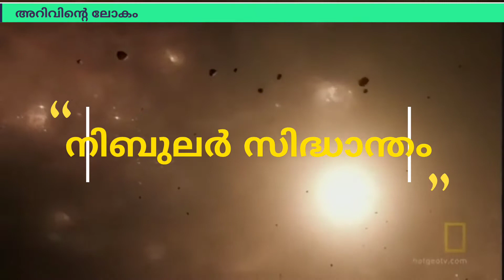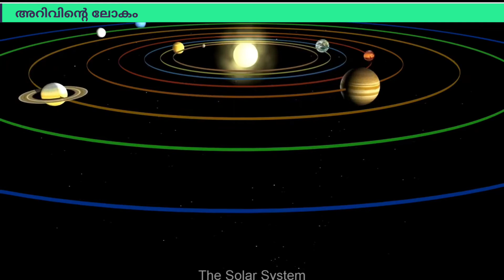ഭൂമി ഉണ്ടായതെങ്ങിനെ/സത്യാവസ്ഥ ഇതാണ്/പൈതഗോറസ് സിദ്ധാന്തം /General knowledge/അറിവിന്റെ ലോകം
🔥 അറിവിന്റെ ലോകം 🔥

അറിവ് എന്നത് വസ്‌തുതകൾ, കഴിവുകൾ അല്ലെങ്കിൽ വസ്‌തുക്കൾ പോലുള്ള ഒരാളെക്കുറിച്ചോ മറ്റെന്തെങ്കിലുമോ ഉള്ള പരിചയം, അവബോധം അല്ലെങ്കിൽ മനസ്സിലാക്കൽ എന്നിവയാണ്.  മിക്ക ആളുകളിലും, അറിവ്, ധാരണ, കാരണം, ഓർമ്മ, സാക്ഷ്യം, ശാസ്ത്രീയ അന്വേഷണം, വിദ്യാഭ്യാസം, പ്രയോഗം എന്നിവയുൾപ്പെടെ എന്നാൽ അതിൽ മാത്രം പരിമിതപ്പെടുത്താതെ, പല വഴികളിലൂടെയും പല സ്രോതസ്സുകളിൽ നിന്നും അറിവ് നേടാനാകും.general knowledge questions,psc exam 2021 update news psc exam 2021 psc exam preparation psc exam psc exam news today psc exam date psc exam kya hota hai psc exam apply online malayalam psc exam calendar november 2021 psc exam postponed news today.psc questions and answers malayalam psc questions psc question paper psc questions and answers malayalam 2021 psc question paper 2021 psc quiz in malayalam psc question answer psc qualification psc questions and answers hindi psc questions and answers english.malayalam quiz malayalam quiz questions and answers malayalam quiz questions malayalam quiz competition malayalam quiz for school students malayalam quiz questions answers with options malayalam quiz program malayalam quiz with options malayalam quiz 2021 malayalam quiz for lp students.
general knowledge and general awareness ssc gd,
cdl class b general knowledge test,
b.ed general knowledge questions,
b.ed cet general knowledge,
b arch general knowledge questions,
general knowledge 2021 marathi,
general knowledge 2021 tamil,